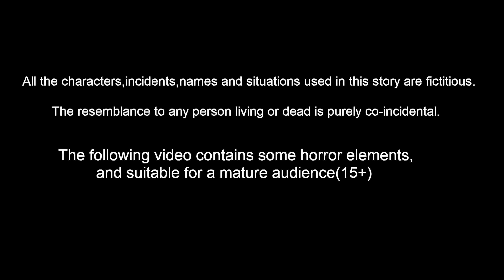ಪಟಾಕಿ ಮಾರುವ ಭೂತ | Moral Stories | Fairy Tales | Bedtime Stories | Kannada Stories | Mynaa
ಪಟಾಕಿ ಮಾರುವ ಭೂತ | Moral Stories | Fairy Tales | Bedtime Stories | Kannada Stories | Bedtime Dreams Stories | Stories In Kannada | Kannada Fairy Tales | Mynaa Birds Tv Kannada